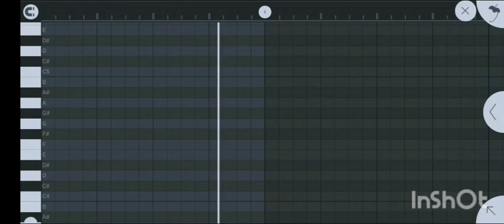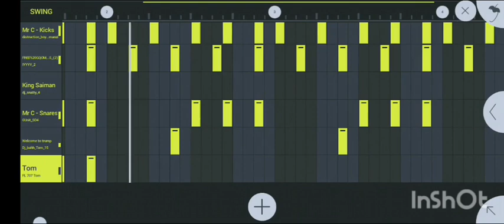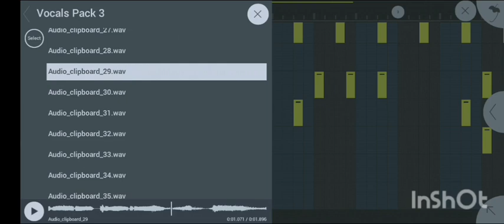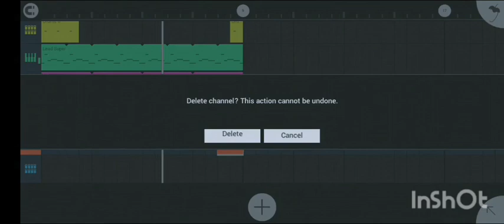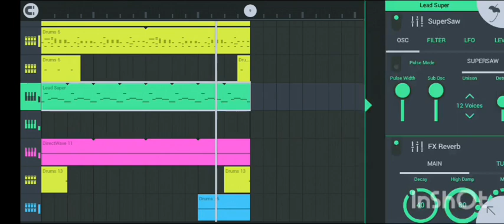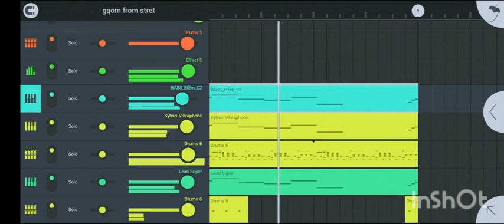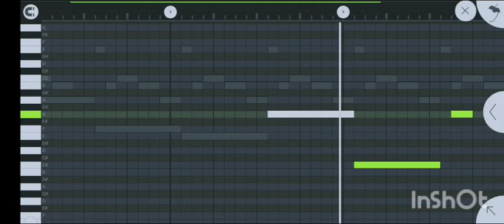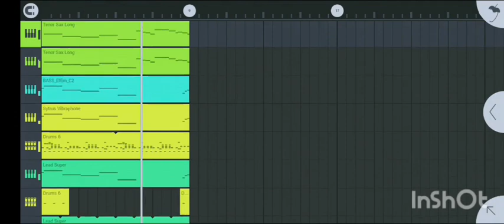how to make emotional gqom from stretch on FLM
Download/listen/share

DOWNLOAD/LISTEN/SHARE

LOOSE TRACKS::‼️‼️
MediaFire::‼️